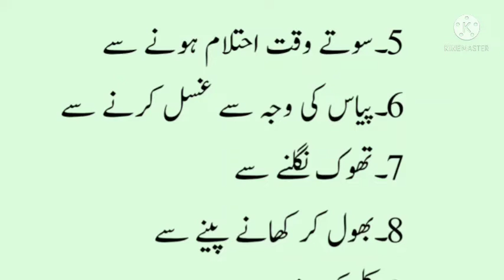Kin chezon sy roza nahi totta/ Aaj ki achi baat # Aajkiachibaat .